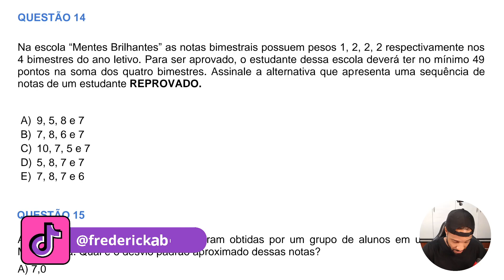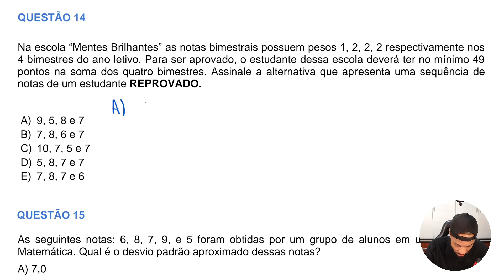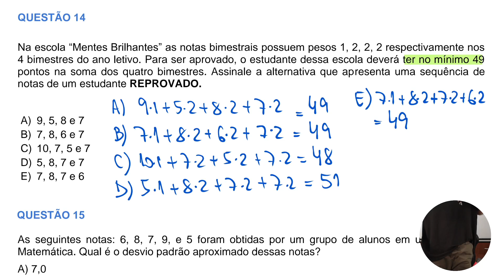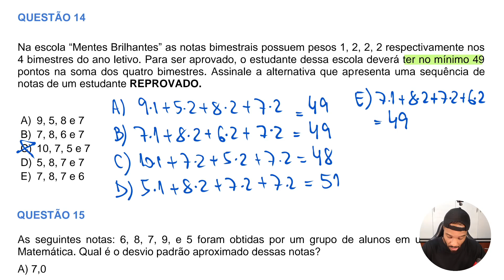CORREÇÃO DA PROVA PAULISTA 3º BIMESTRE DE 2024 | 3ª SÉRIE DO ENSINO MÉDIO | MATEMÁTICA QUESTAO 14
E aí, gabaritou a prova paulista de matemática do 3º bimestre?   Se você quer entender cada detalhe das questões, acertar suas dúvidas e turbinar seus estudos para as próximas avaliações, esse vídeo é pra você!

Nesse vídeo completo, vamos resolver questão por questão da prova, explicando cada passo da resolução de forma clara e objetiva. Você vai aprender os conceitos mais importantes, descobrir onde errou e como evitar erros no futuro.

Por que a Prova Paulista é Tão Importante?

A Prova Paulista é uma excelente ferramenta para avaliar seus conhecimentos e identificar os pontos que precisam de mais atenção. Além disso, ela te ajuda a:

Acompanhar seu progresso: Comparando seus resultados com as notas anteriores, você pode perceber sua evolução.
Identificar suas dificuldades: Ao entender onde errou, você pode direcionar seus estudos para os conteúdos que precisa revisar.
Se preparar para o futuro: A prova paulista te ajuda a se preparar para o vestibular e outras avaliações importantes.

Não perca essa oportunidade de tirar todas as suas dúvidas e garantir um ótimo desempenho nas próximas provas!